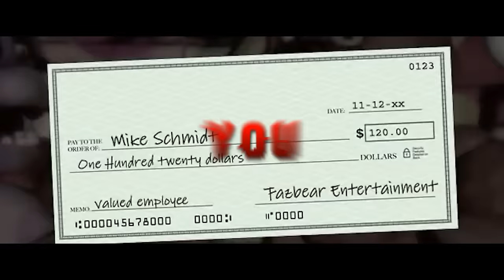Freddy Fazbear Sings A Song (Five Nights At Freddy's FNAF Video Game Parody)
Beat By Mavrickpopbeats.com

Thanks to GhostFoxy1955 for allowing us to use their FNAF artwork -